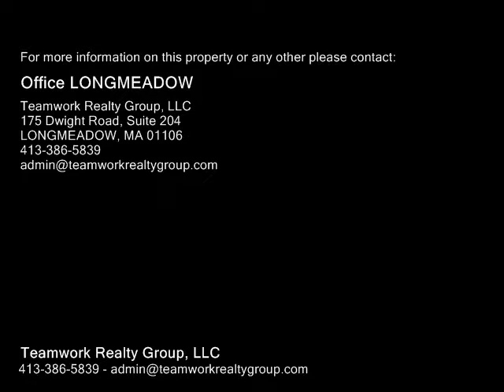71-73 Eleanor Rd, Springfield MA 01108 - Multi Family Home - Real Estate - For Sale -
7173 Eleanor Rd, Springfield MA 01108  Multi Family Home  Real Estate  For Sale   Move right in to this beautiful 2 family home located on the East Long line.  Screened in porch over looks the front yard, great for evening summer time reading and relaxing.  Both apartments have gleaming hardwood floors. Open floor plan from living room to dining room, 2cd. floor has a built in hutch for storage. Kitchen includes pantry with 1st floor laundry with stackable unit . Plenty of cabinet space in kitchen, and room for a small table for morning coffee. Second floor apartment has 3 bedrooms that include a finished attic area.  2cd. floor Apt. more updated with newer kitchen cabinets, newer bath, and also has refinished hardwood floors. The attic has been finished to an open area, the length and width of the house, could easily be transformed into several separate rooms. The roof has 30 year architectural shingles. Insulated windows, separate utilities, gas and electric. The garage at rear of the house is not accessible by car and is used as a storage shed,  Wonderful home